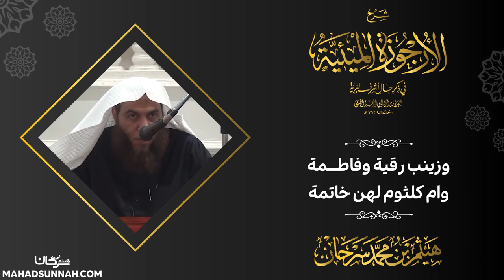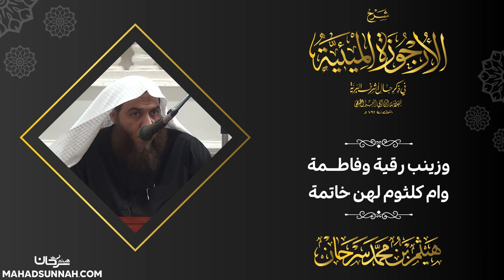وزينب رقية وفاطمة وام كلثوم لهن خاتمة